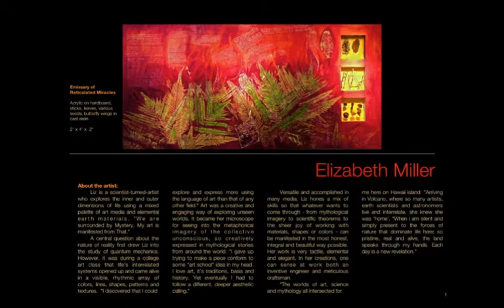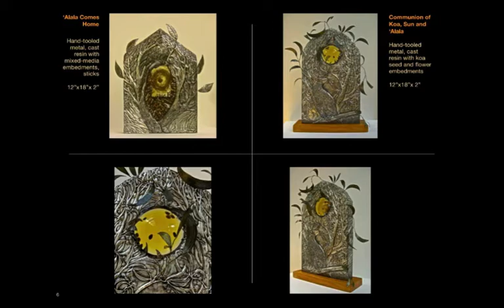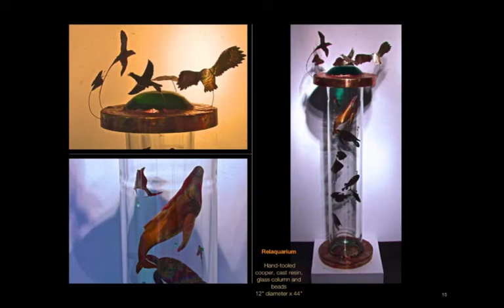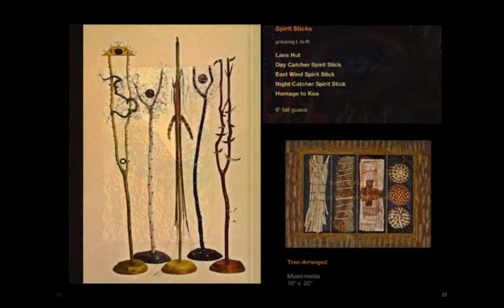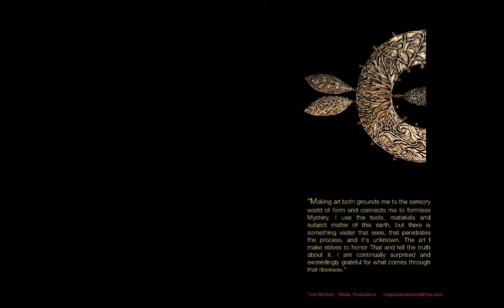Liz Miller Art slide show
Elizabeth Miller Art Slide  Show